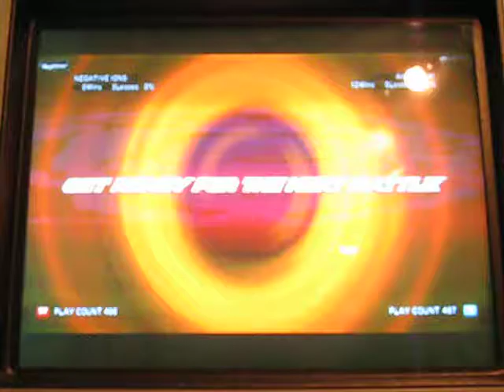[03] Tekken 6 BR - Dragunov "Negative Ions" Vs Julia (Antonio C.)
Wisconsin Casuals

Nothing special...  just week 2 of BR casuals, and day ONE of lag-free BR & working card readers

Sergei Dragunov (Mike "Negative Ions" Miller) Vs Julia Chang (Antonio C.)